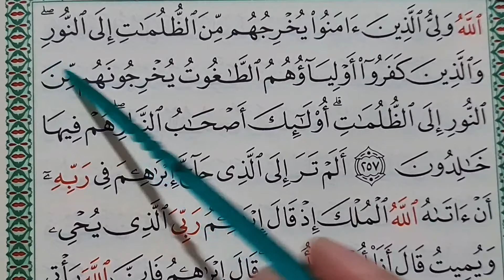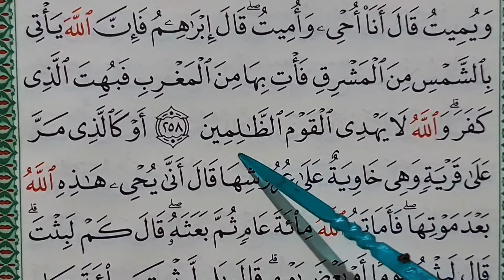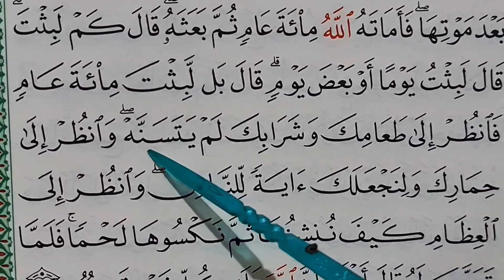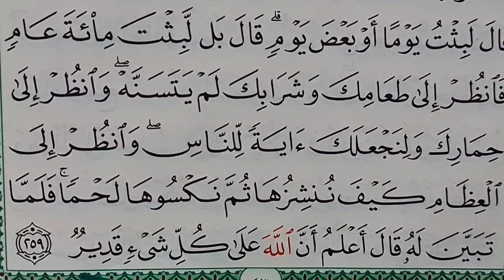Belajar menghafal surat Al Baqoroh part 41 Zain Abu Kautsar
New Recitation
by Zain Abu Kautsar
Support terus channel kami dengan Doa sahabat sekalian..

Channel ini merupakan channel official Zain Abu Kautsar

Silahkan menonton & ambil manfaatnya

Terkecuali mendapatkan izin dari Team ZAK Kreatif. Jazakumullah Khoiron.

It is not allowed to re-upload Zain Abu Kautsar's audio or video, cut, edit part or all of it and use it for any purpose. Except for getting permission from the Creative ZAK Team. Jazakumullah Khoiron.